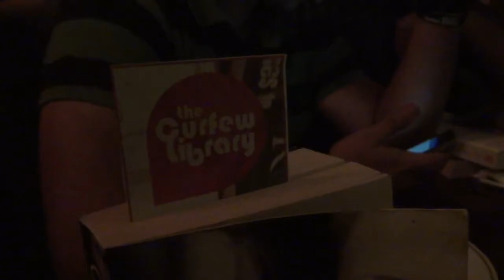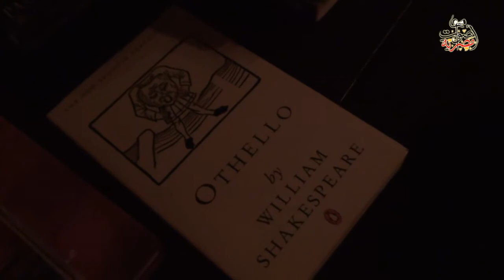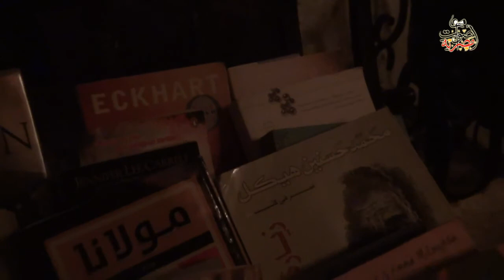"Curfew Library" keeps Egypt youth busy during unrest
"BridgEgypt" creates "Curfew Library" for swapping books to encourage reading during the state-imposed curfew.

The video is at Aswat Masriya (by Thomson Reuters Foundation), to see more about Egypt, visit: